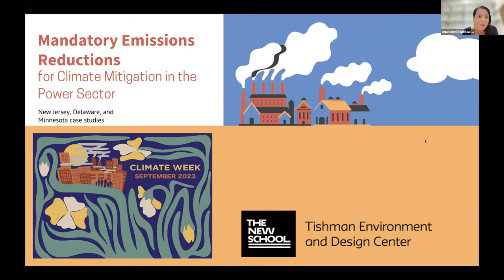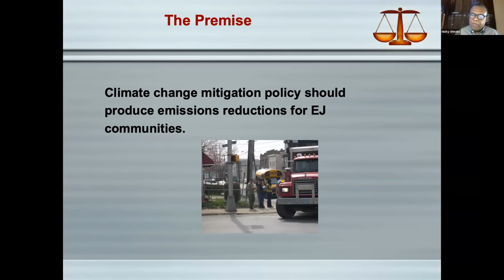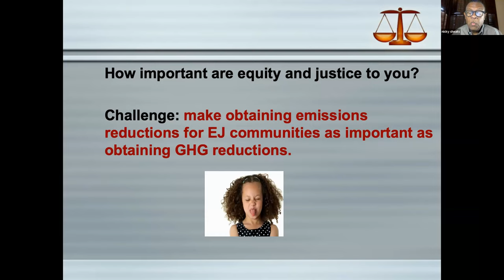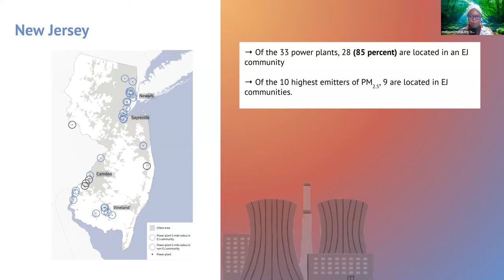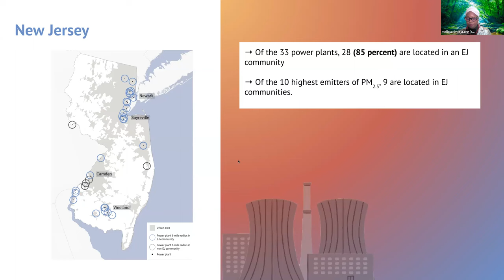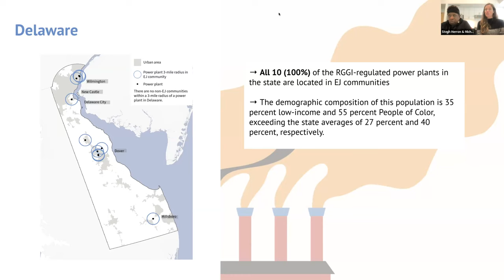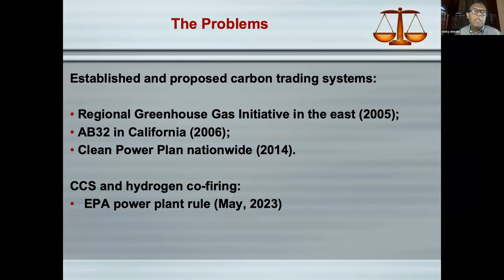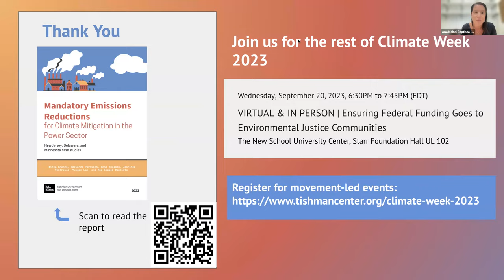Mandatory Emissions Reductions: Centering Environmental Justice in Climate Policy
Across the United States, fossil fuel infrastructure emits toxic air pollution and planet-warming greenhouse gases that drive climate change. Low-income communities and communities of color bear the brunt of both, living on the front lines of impacts from climate change as well as suffering the harms of localized co-pollutants, like particular matter and nitrous oxides, emitted by nearby facilities. A just and equitable climate mitigation policy for the power sector must make the elimination of the sector’s outsized impact on these environmental justice (EJ) communities an explicit goal.

 A new joint report by Dr. Nicky Sheats of the John S. Watson Institute for Urban Policy and Research (Kean University) and members of the Tishman Environment and Design Center, lays out a framework for a policy to require mandatory emissions reductions (MER) of power sector pollution in EJ communities, and applies it to three state case studies: New Jersey, Minnesota, and Delaware.